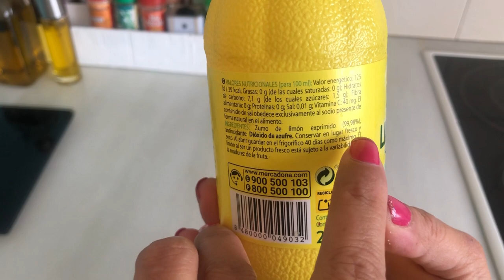Prueba esta Bebida que ayuda acelerar el Metabolismo y Elimina líquidos| Lesly Alemán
♥ ♥ LÉEME / DESPLIÉGAME ♥ ♥

¿Cómo están? hoy les comparto esta SUPER receta para quemar grasa acelerar el metabolismo y eliminar líquidos, amigos recuerden que la base de llevar una vida sana no son bebidas ni comidas milagrosas sino un equilibrio de ejercicio y alimentación; pero podemos tener ayuda extra con infusiones como la de la receta.

Para ver resultados te recomiendo que bebas esta infusión 5 días a la semana durante un mes.

Ingredientes:
2 bolsitas de té verde
2 bolsitas de té negro
2 bolsita de té de cola de caballo
1/2 cucharadita de canela
Jengibre al gusto
1.5 litros de agua